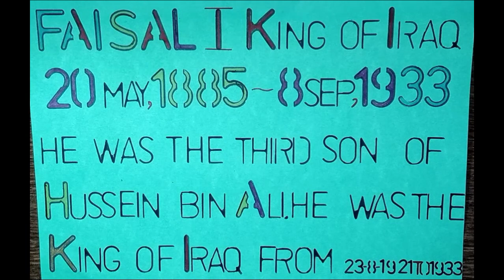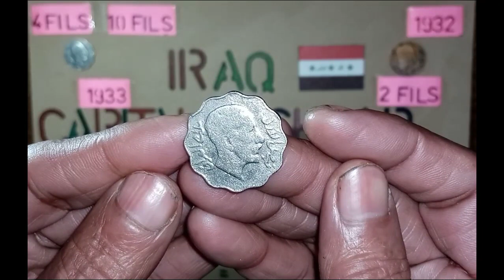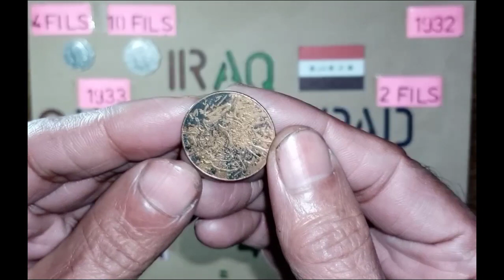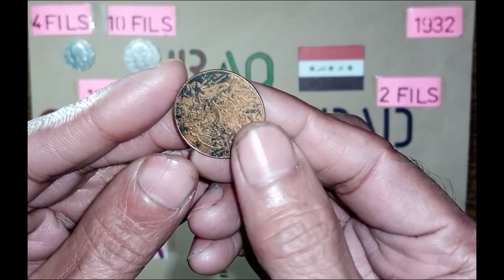Coin's of Iraq (Faisal I coins) Part 2 ALL AROUND THE WORLD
Iraqi old & Rare fils coins